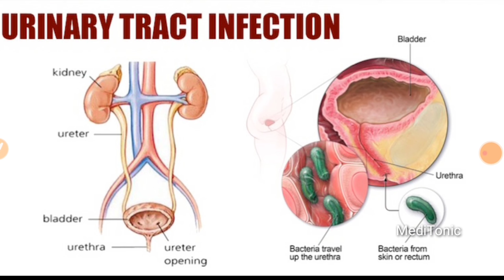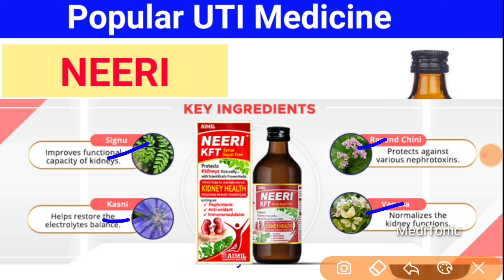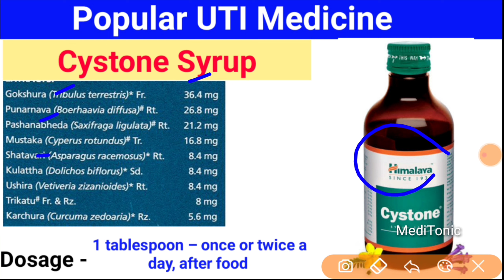UTI ( पेशाब की नली मैं इंफेक्शन) को ठीक करने के लिए सबसे ज्यादा इस्तेमाल की जाने वाली दवाए